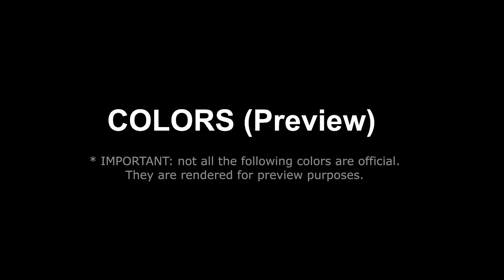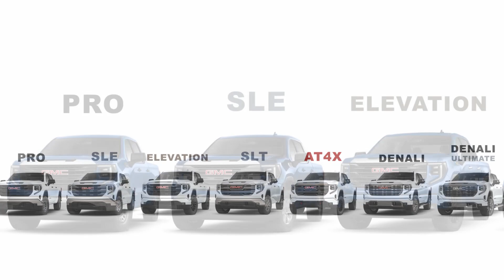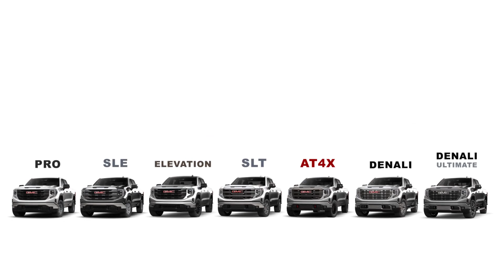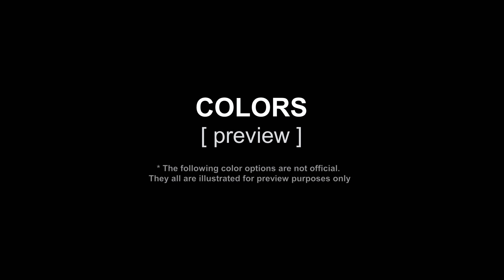New 2022 GMC Sierra 1500 - All Colors for Denali, AT4, Limited, Pro, Elevation & 2023 AT4X Trim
New GMC Sierra 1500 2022 redesign is already presented, but not all available colors are shown for Denali, AT4, Elevation, Limited, SLT, SLE, AT4 and AT4X, also configurator is not offered yet. GMC Sierra arrives at dealerships in the first quarter of 2022, and most sales start close to 2023 year.

That's why we rendered all possible color options for all available model trims interior and exterior Let's review them and let us know which color and trim suits you best. Hope it helps you to make some decision, before you can built new Sierra 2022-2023 using their official configurator.